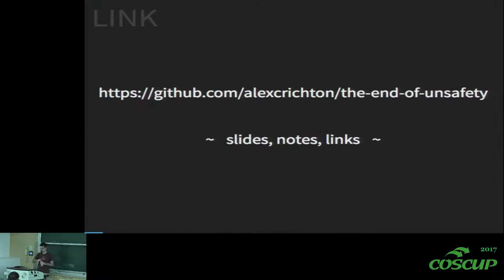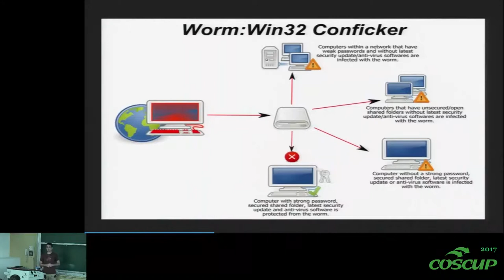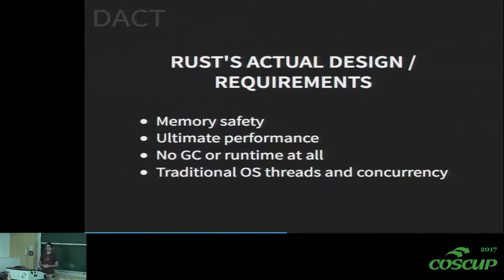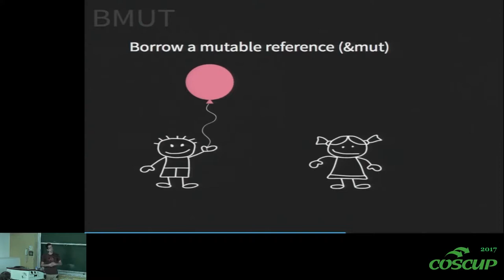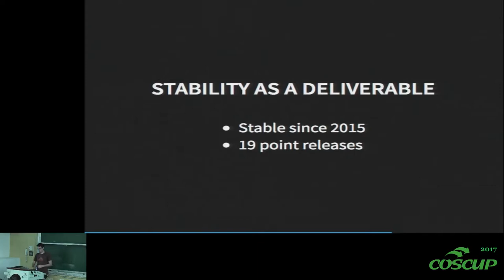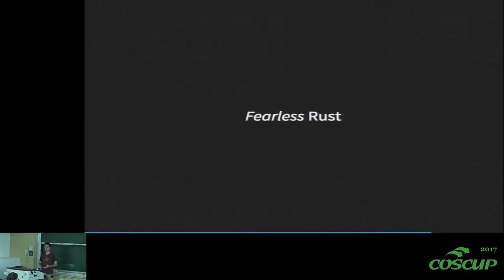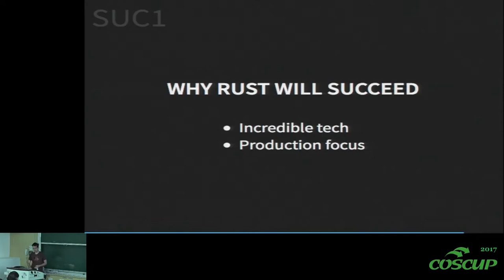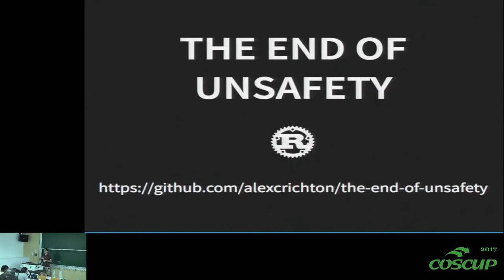[COSCUP 2017][403] The End of Unsafety the Past, Present, and Future of the Rust Programming Languag